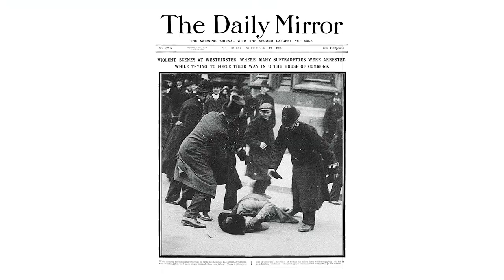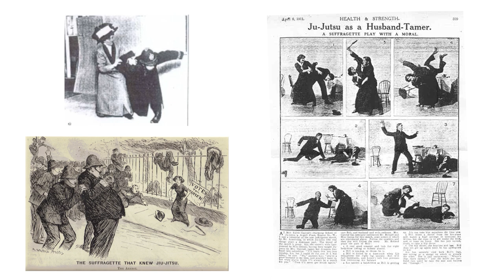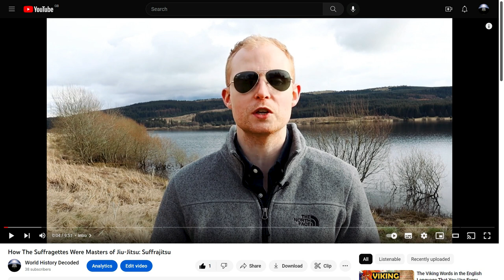How The Suffragettes Were Masters of Jiu-Jitsu: Suffrajitsu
Brazilian Jiu-Jitsu has became one of the most in trend martial arts in recent years, thanks to the UFC and figures like Joe Rogan. One of the most intriguing aspects of Jii-Jitsu is that technique genuinely beats strength to some degree at least, a feature that the suffragettes of over a century ago realised in their campaign for women’s voting rights in the UK.

On the 18th of November 1910, a group of around 300 suffragettes were met by police and crowds outside Parliament. Things turned violent, with women beaten and assaulted by both police and men in the crowds. Many suffragettes were seriously injured, and 2 even died, with 100 going on to be arrested. This day is known as Black Friday. As the campaign for women’s votes became increasingly violent on both sides, women looked for ways to defend themselves.

They turned to a Japanese martial art that developed in the 1530s: Jiu-Jitsu. Jiu-Jitsu as a martial art, and the later Brazilian adaption, known as Brazilian Jui-Jitsu, which was developed by the Gracie brothers initially In 1925, emphasises the use of leverage and strategy to allow a smaller, weaker opponent to beat a larger one, using your opponent’s strength against them. It goes without saying that this martial art, which emphasises technique over strength, allowing David to beat Goliath, was highly appealing to the suffragettes.

In the lead up to World War 1, Edith Garrud, a tiny women who was only 4ft 11, became a jiu-jitsu instructor to the Women's Social and Political Union (WSPU), better known as the suffragettes. Garrud first saw Jiu-Jitsu in action when her husband went to a training session in 1899, and she was initially struck by the use of strategy and began taking lessons.

Garrud had been regularly running suffragette-only classes before Black Friday, and this only intensified after the violent tipping point. She also wrote for the WSPU's newspaper, Votes for Women, about the utility of Jiu-Jitsu for their struggle, defeating larger, more powerful opponent.

The Pankhursts also endorsed the martial art. As Sylvia Pankhurst, daughter of Emmeline, said in a 1913 speech: "The police know jiu-jitsu. I advise you to learn jiu-jitsu. Women should practice it as well as men."

Sources:

BBC News - 'Suffrajitsu': How the suffragettes fought back using martial arts

Scotsman - The Battle of Glasgow: Scotland's 'hidden' history of suffragettes and self-defence from 'Suffrajitsu' to Indian clubs